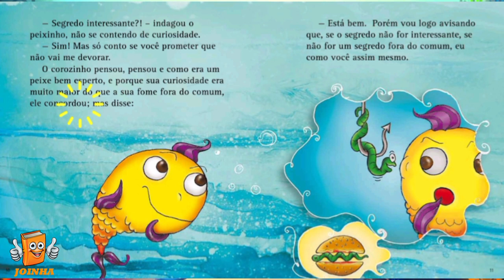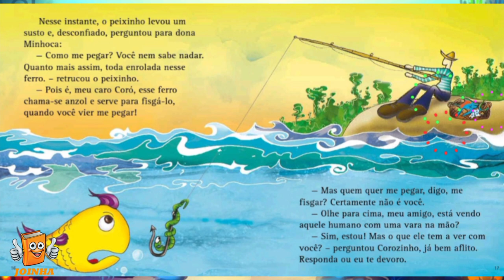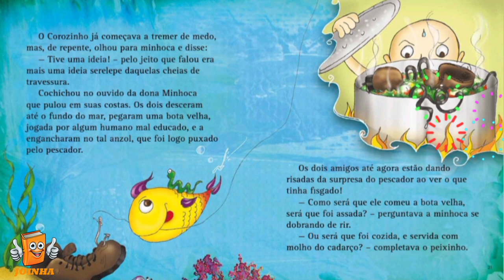LEITURA - AS AVENTURAS DO PEIXINHO CORÓ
AS AVENTURAS DO PEIXINHO CORÓ 🐠

O peixinho coró, por ser muito serelepe, sempre procura fazer uma travessura para se divertir. Certo dia, nadando nas águas claras do rio Coreaú, deparou-se com algo nunca visto por ele. Uma novidade que ele achou muito interessante.

Autor: Hildebrando Carvalho
Ilustrações: Érico Gondim
Insrituição: SEDUC-CE

👩‍🏫PROFESSORES:  Os nossos vídeos podem ser utilizados para fins EDUCACIONAIS desde que seja utilizado o link original do YouTube em respeito aos produtores de conteúdo.

Gratidão❣